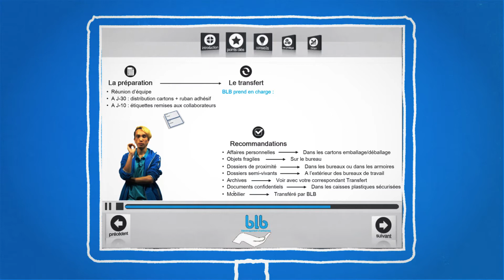Cyranomega digitalise l'information pour son client BLB Transfert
Certaines informations ne sont pas lues. Cyranomega digitalise toute information qui mérite d'être lue et retenue.